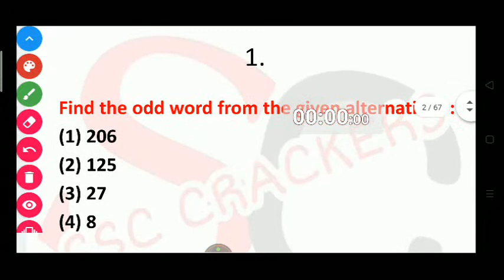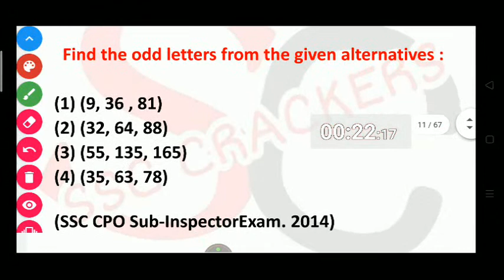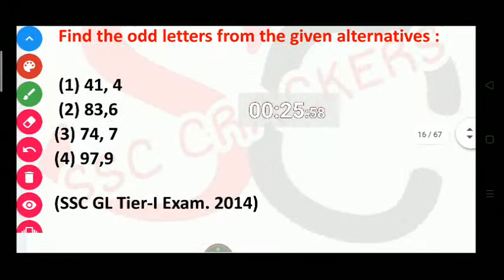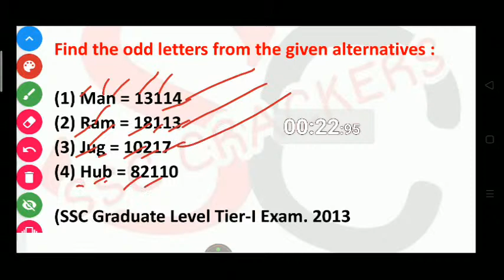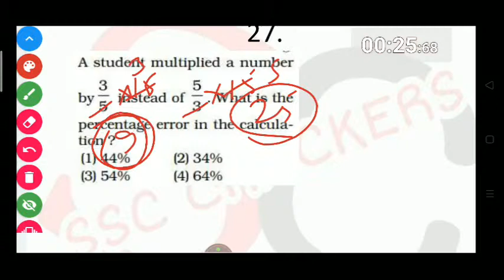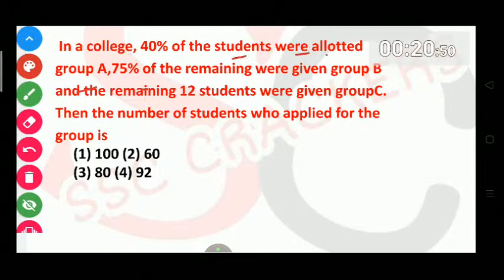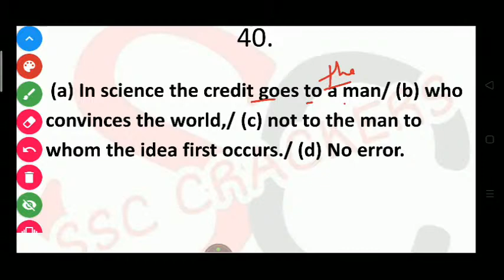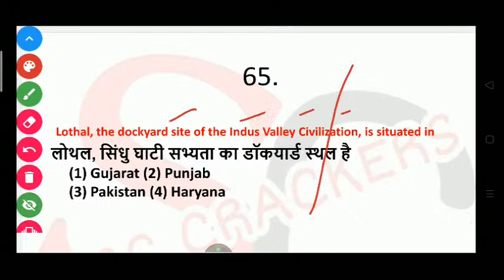Topicwise Dangal Class -3 ( Reasoning + eng + g.k maths ) SSC CGL | CHSL 2020 | BY SSC CRACKERS